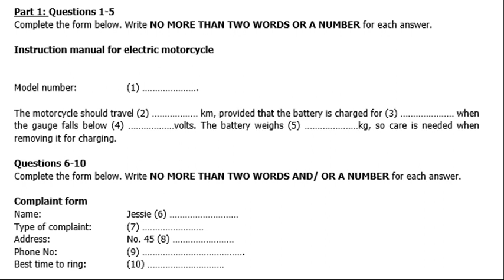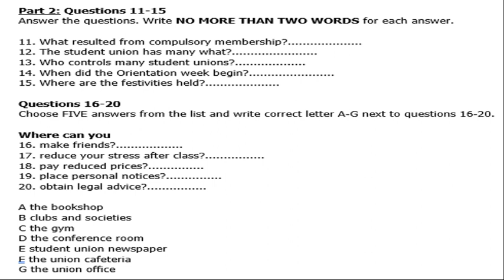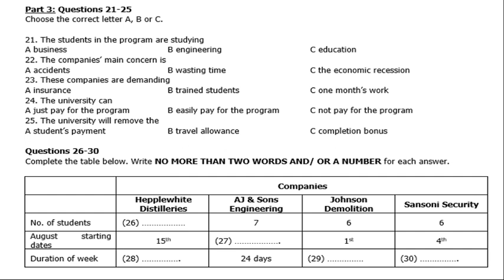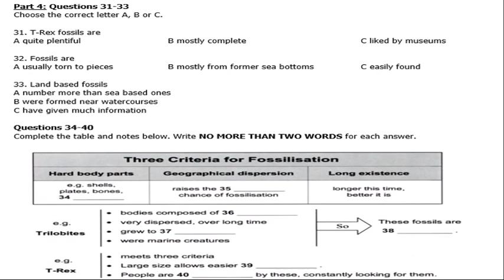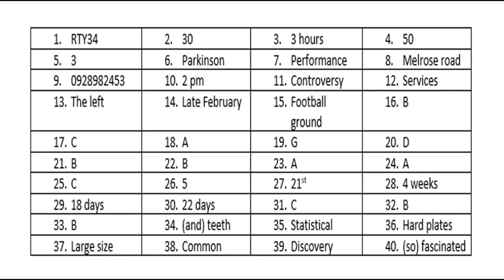IELTS LISTENING PRACTICE TEST 6 MAR 2021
Practice IELTS Listening Test based on the Latest Pattern 2021 of British Council and IDP